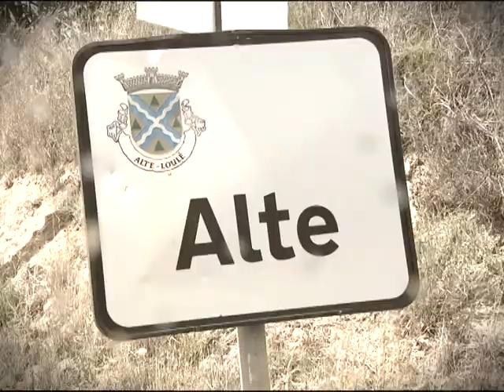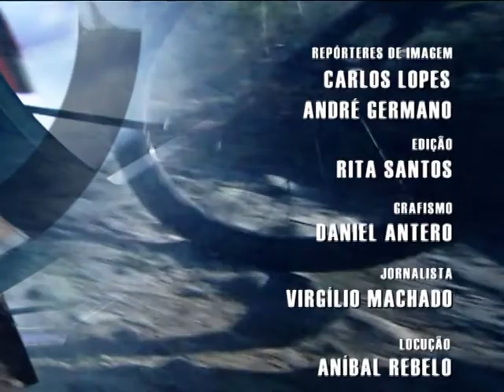MAGAZINE BTT XCM 2012 ALTE PGM 02